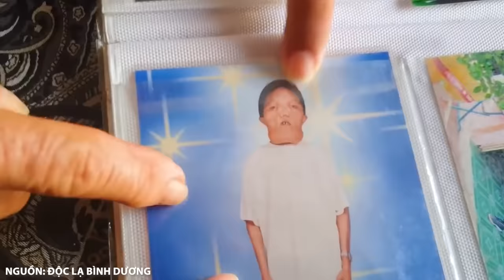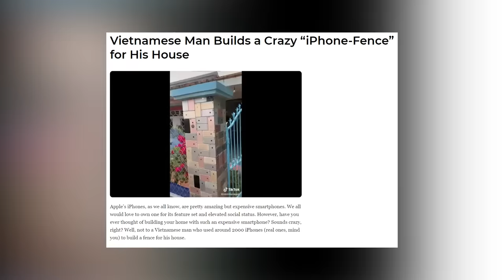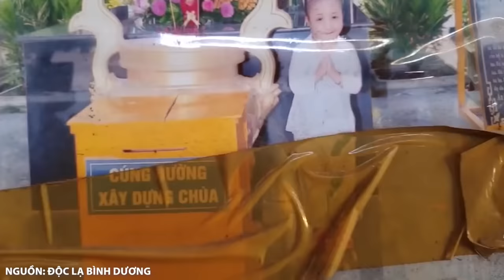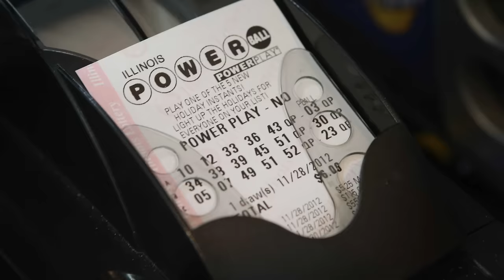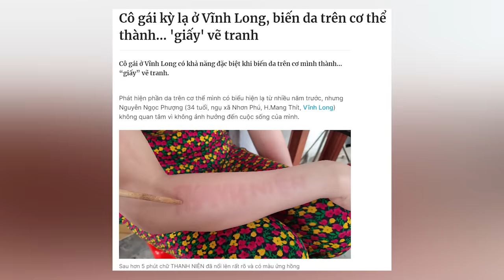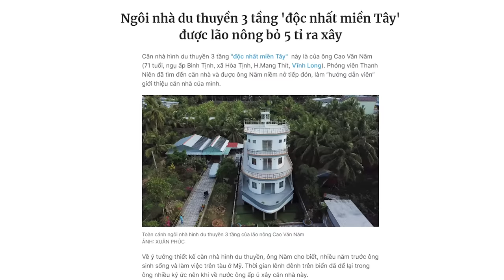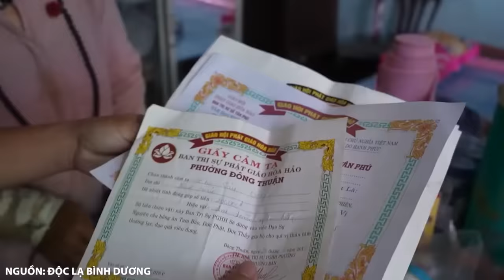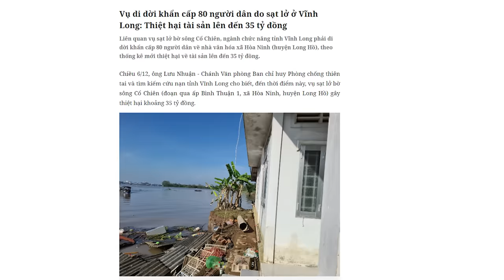Thế Giới Sốc Nặng 15 Điều Độc Lạ Vĩnh Long Khiến Việt Kiều Phải Sốc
Nếu nói đến hàng rào kỳ lạ nhất thế giới thì người ta sẽ nghĩ tới hàng rào áo ngực ở New Zealand, hay hàng rào vỏ boom ở Lào. Tuy nhiên bạn có biết rằng hàng rào đắt đỏ nhất ở đâu không. Chính là ở Vĩnh long với hàng rào ốp hàng trăm chiếc iPhone. Vĩnh Long còn được biết là vùng đất chứa đầy bí ẩn ở Miền tây, Nơi mà trên đầu những con cá lóc thường xuất hiện những đóa hoa. Hay hồ nước sôi quanh năm. Những câu chuyện kì lạ của nơi đây luôn thu hút sự hiếu kì của những người xung quanh. Hãy cùng thế giới hôm nay khám phá ngay 15 điều độc lại chỉ có ở Vĩnh Long khiến Việt Kiều phải sốc nhé.

00:00 Độc lạ Vĩnh Long Khiến Việt Kiều phải sốc
00:40 15. Chàng trai có khuôn mặt lớn nhất Việt Nam
01:51 14. Hàng Rào ốp Iphone
02:31 13. Hồ nước xôi quanh năm
03:29 12. Cô bé tí hon
04:44 11. Chàng trai trúng số 300 tỷ
06:06 10. Cá lóc mọc bông hồng
06:51 9. Đánh bóng chuyền
07:20 8. Vẽ tranh lên da
07:58 7. Thờ 130 tượng thần tài ông địa.
09:36 6. Rước dâu bằng xe mui trần.
10:23 5. Vương quốc đỏ
11:19 4. Nhà Du thuyền
12:21 3. Phụ nữ kỳ lạ
13:13 2. Hiện  tượng Ngôi Nhà Bị Nuốt
14:20 1. Chợ cúi đầu